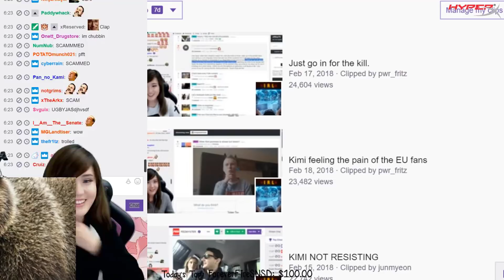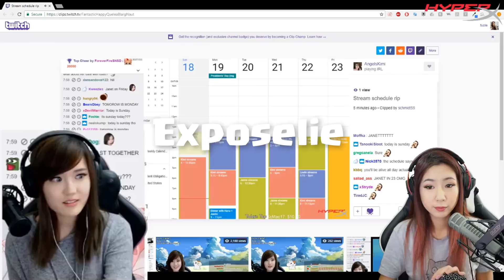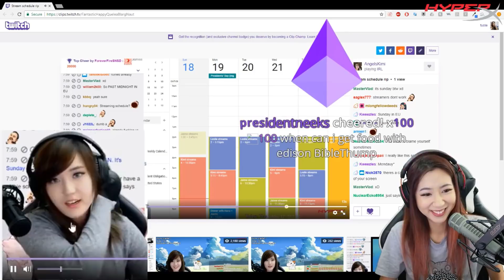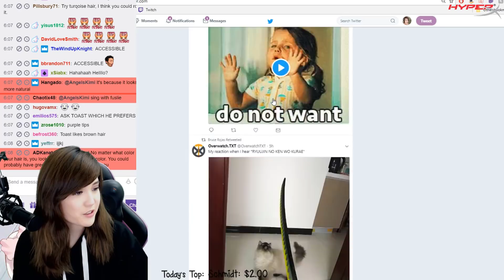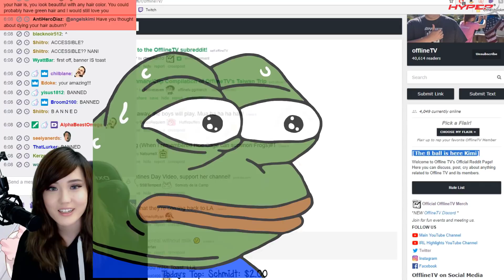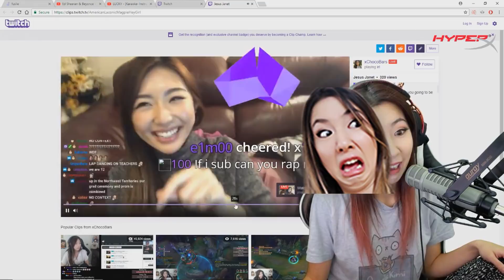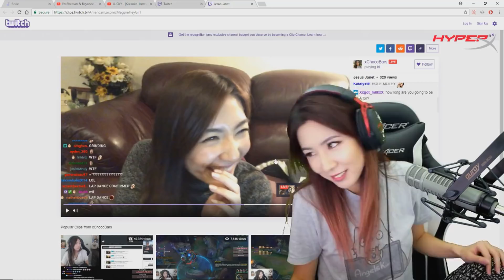Kimi shows Bear shoulder | Leslie | Origin of the Meme - "I didn't mean it" | Offlinetv Moments #17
Janet's tattoo says "Fall down seven times, stand up eight."